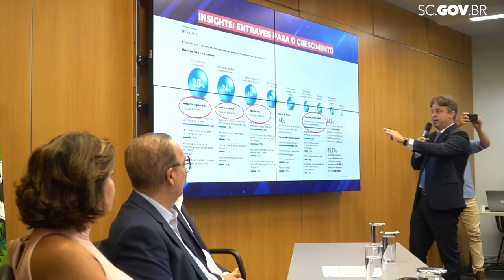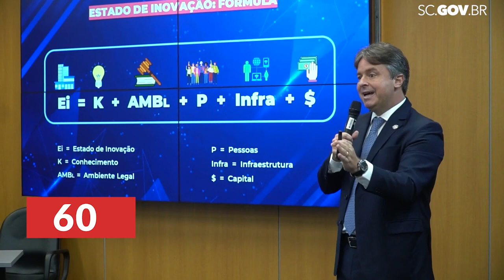Governo do Estado lança o programa “SC Inovadora” com investimento de R$ 100 milhões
Recursos serão destinados via Badesc com juros subsidiados pelo Governo do Estado